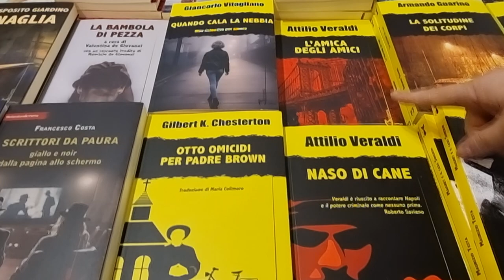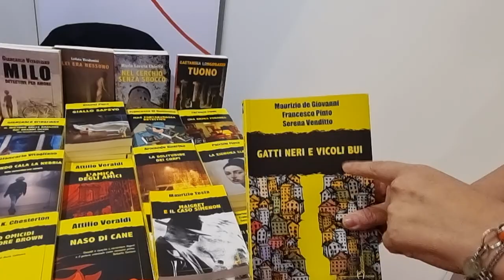Intervista a Serena Venditto, editor di Homo Scrivens e autrice di gialli. NapoliCittàLibro